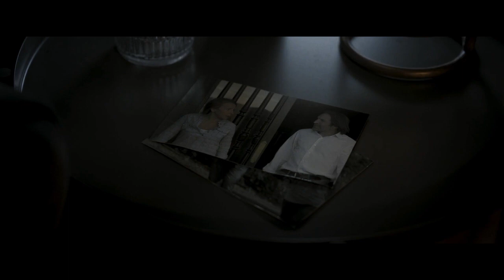Wrath Of Man Recap in Tamil | கதை விளக்கம்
Wrath of Man plot follows H, a cold and mysterious character working at a cash truck company responsible for moving hundreds of millions of dollars around Los Angeles each week.